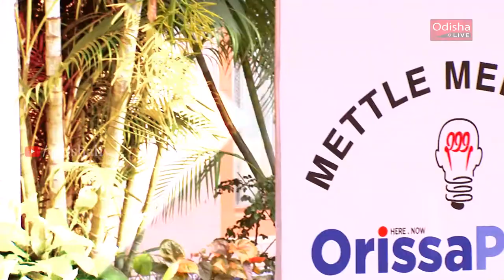Grand Finale - Award ceremony - Mettle Meet 2018 - Junior Category